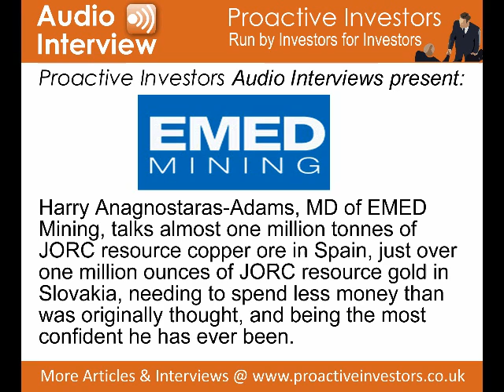Harry Anagnostaras-Adams, MD of EMED Mining, talks to Proactiveinvestors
EMED Mining Interview 8th September 2009 - Harry Anagnostaras-Adams, MD of EMED Mining, talks almost one million tonnes of JORC resource copper ore in Spain, just over one million ounces of JORC resource gold in Slovakia, needing to spend less money than was originally thought, and being the most confident he has ever been.